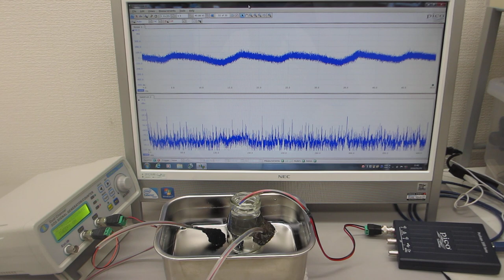間接容器の利用技術（超音波加湿器と、超音波発振制御プローブによる音響流制御）